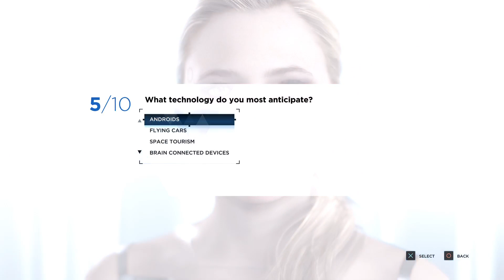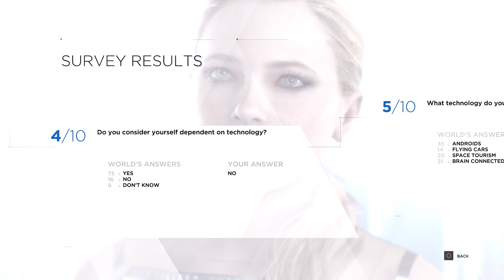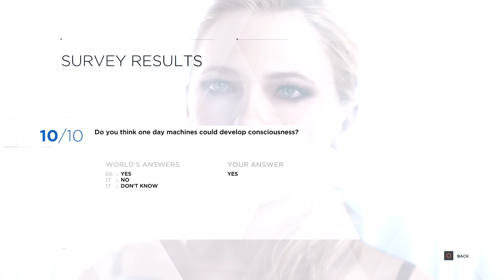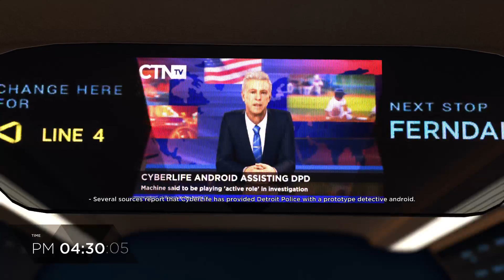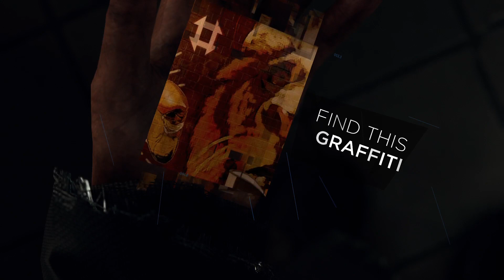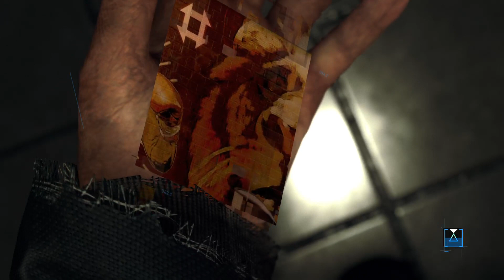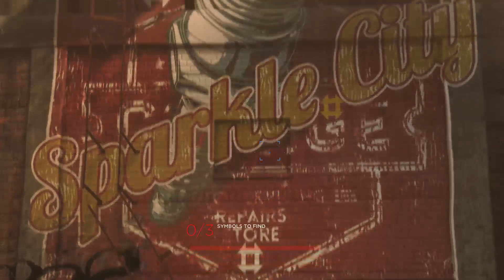Detroit Become Human #3: Corporate Machines!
So as our adventure continues, so do the stories of Markus, Kara and Connor, in this part Markus is trying to find Jericho, and dechiper the code.

P.S. It is worth noting that the mic/headset issues get resolved in later videos, so I am sorry about that.